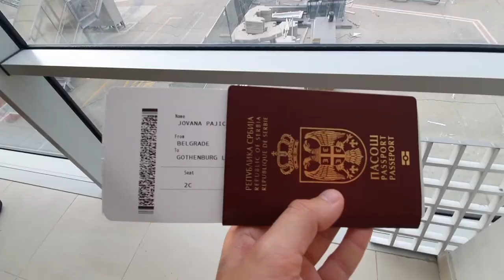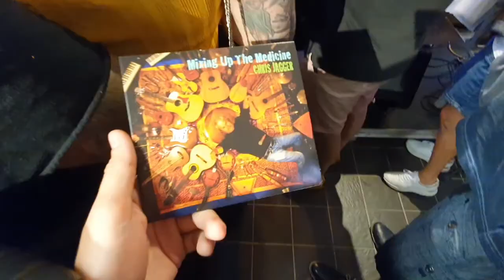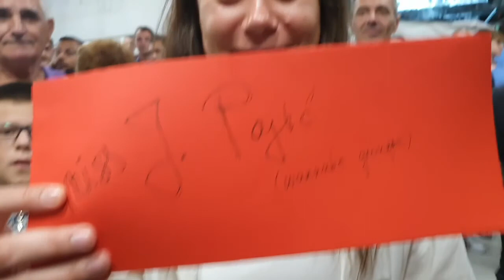Rammstein Vlog 28.-30.07.2022. (Gothenburg - Stockholm) *English captions*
Chief editor: Jovana Pajić
Editor assistant: David Pajić